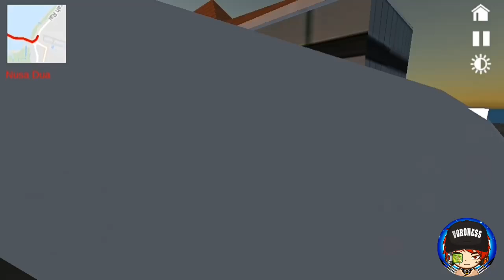GAK NYOBAIN MENYESAL|||||| IBDS POLISI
okh guys dan gua akan kenalin lagi game idbs polisi guys.

Share ke temen~temen kalian supaya chanel ini
Makin trus membuat konten yang baru guys.

Jangan lupa polow instagram gue guys
Saya menggunakan Instagram sebagai @bayu_chow. Instal aplikasinya untuk mengikuti foto dan video saya.

Aaaaaaalllllllllaaaaaaaapppppppyyyyyyaaaaaaahhhhhhh

Wesolow brondong duplek wkwkwkwk 😄😄😄😉